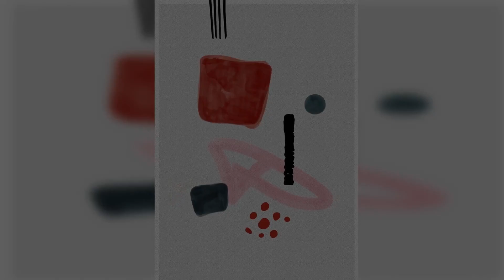rkframe.com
Here we have the process of framing the picture. Aur frame painting aur canvas paper museum paper is a fine art paper shop.
We also do custom framing. We have all categories of art and all types of frames available. You can also buy it by visiting our website.